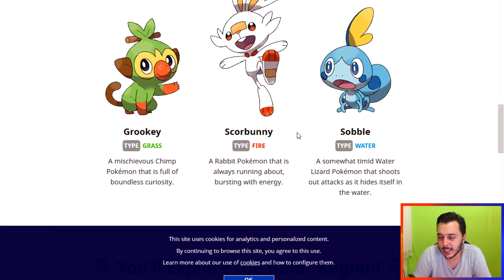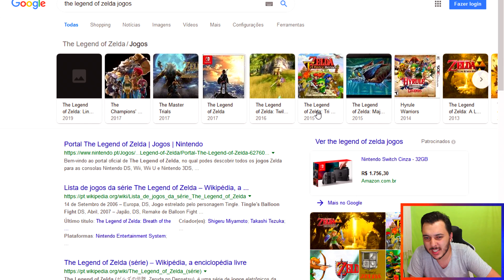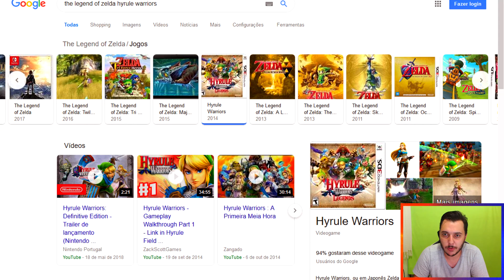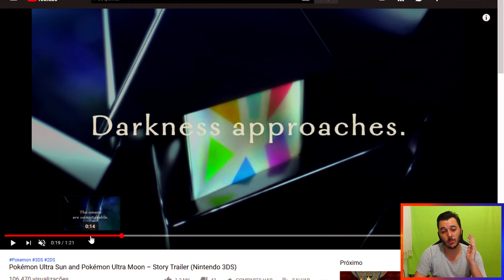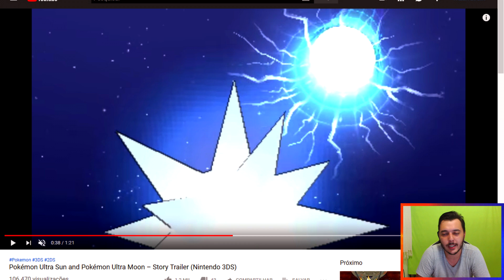"NÃO FEZ MAIS QUE A OBRIGAÇÃO!" - Primeiro Trailer e Análise | Pokémon Sword & Pokémon Shield NEWS!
Fala pessoal! SharKTuxa aqui para a análise do Primeiro trailer dos novos jogos Pokémon: Pokémon Sword & Pokémon Shield!

★ Instagram do Canal:
▶ sharktuxaoficial

--\o/--